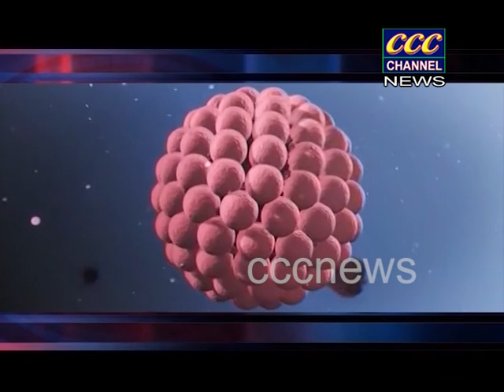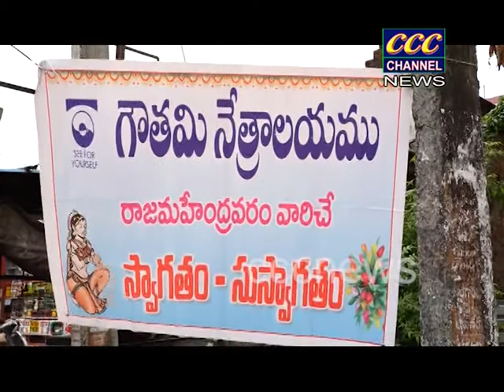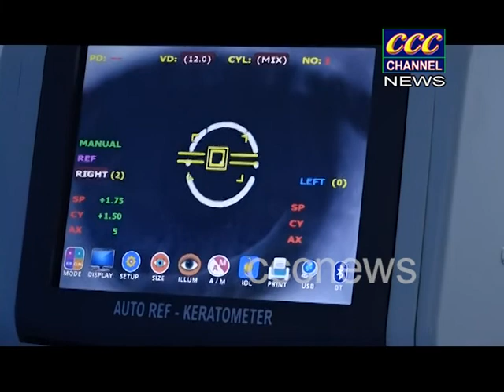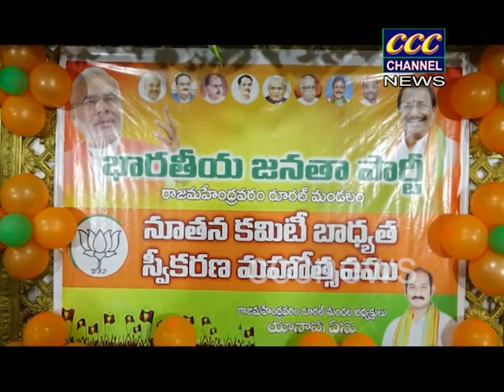05 07 2021 CCC YOUTUBE NEWS